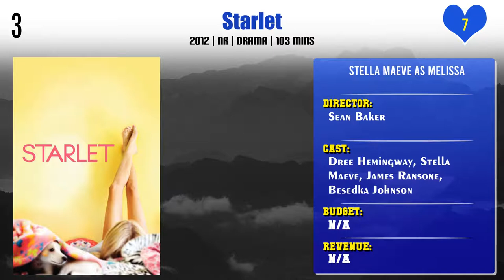Stella Maeve Top 10 Movies | Best 10 Movie of Stella Maeve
Top 10 Movies of Stella Maeve

Find the list of movies by Stella Maeve you can find more information, movie trailers, posters, reviews, youtube links in below link.

Pl. Comment down your favorite movie of Stella Maeve